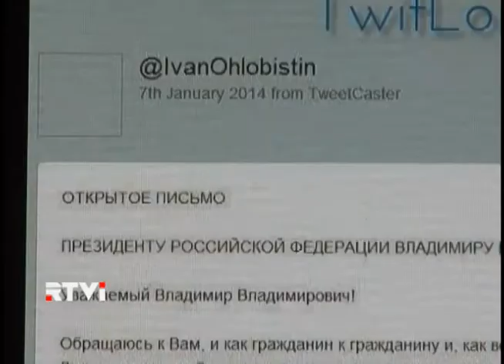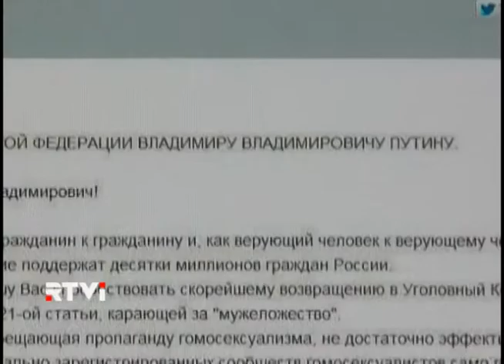Эхо недели: Анти-западные настроения в канун Олимпиады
"Эхо недели" с Владимиром Ленским